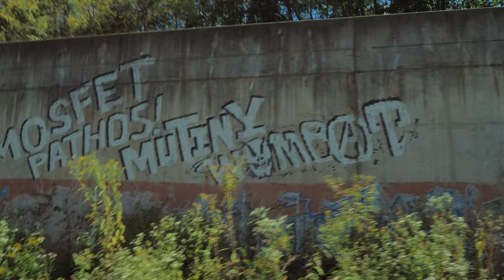east end and northbound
a short ride as a tribute to the expeditions of our youth.

pittsburgh, october '23

thanks to m.

molina and johnson - lenore's lullaby

grouper - clearing